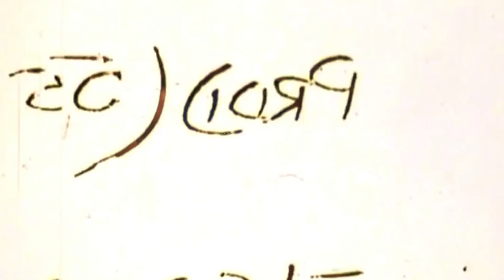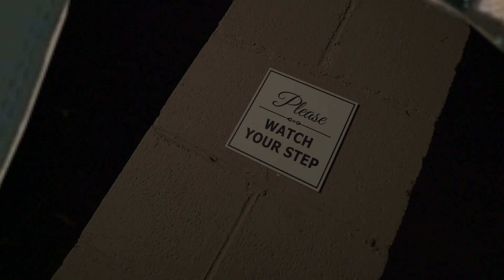Pistol & Rifals - YBM BURNA